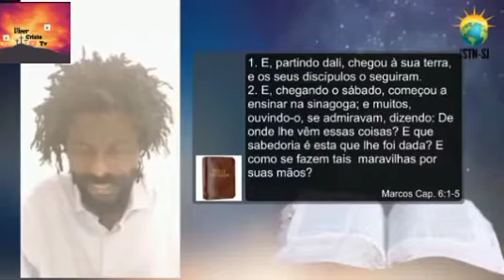Os Tesouros da escuridade e das Riquezas encobertas com Apóstolo Marcelino Mário Bento